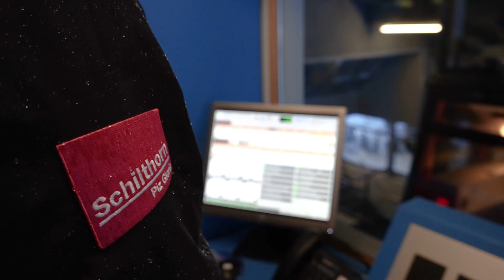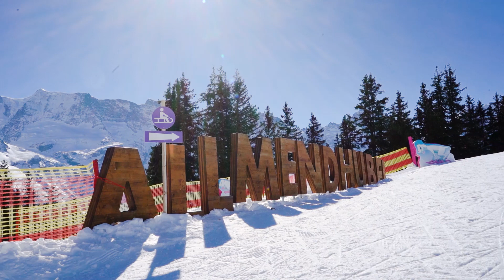Mürren - Ein Wintertraum // René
Die Standseilbahn Allmendhubel führt seit über 100 Jahren Wintersportler von Mürren aus auf den 1907m hohen Ausflugsberg.
Inmitten der einzigartigen Bergkulisse gibt es für Kinder einfache Pisten zum Skifahren und Lillys magische Kidsslope zu entdecken. Für Geniesser, Schlittler und Winterwanderer gibt's auf der Sonnenterrasse des Restaurants leckere Köstlichkeiten.
Herr des Allmendhubels ist der Mürrner René Jaun. Als Anlagenleiter wacht er über die Standseilbahn und sorgt täglich für den sicheren Betrieb seiner Gäste.

Mehr über die Wintererlebnisse in der Region Mürren - Schilthorn erfahren Sie